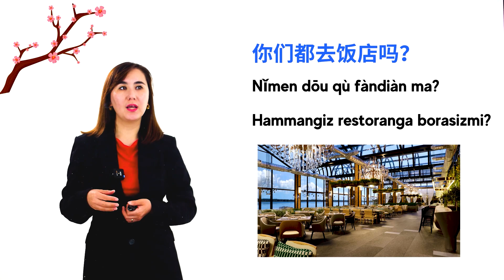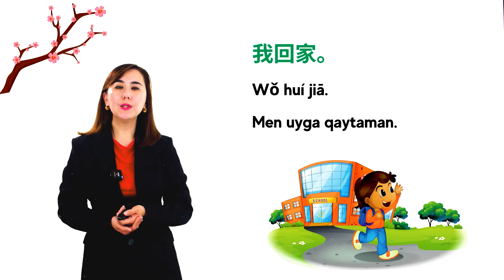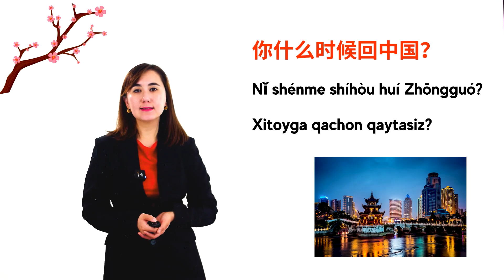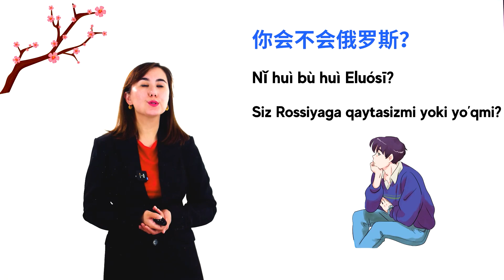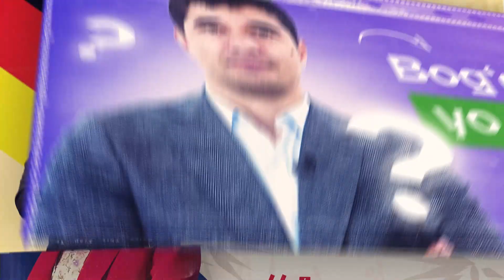去 (qù) bormoq, 来 (lái) kelmoq, 回 (huí) qaytmoq fe’llari | 33-dars | Xitoy tilini 0 dan o'rganish